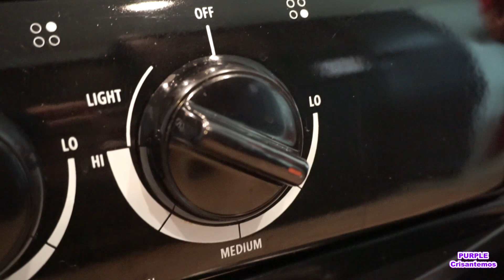Costillas de Puerco en Chile Colorado - NLC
Recipe in English HERE:
INGREDIENTS
Pork Ribs
12 California Red Chiles
1 Clove of Garlic
1/2 Tablespoon of Garlic Powder
1 Tablespoon of Chicken Bouillon
A pinch of dried Oregano
Salt as desired
If desired Crushed Red Pepper

PREPARATION

Cut the ribs as shown in the video. Wash the butchered ribs and place in a pan with NO cooking oil as shown in the video.

COOKING THE MEAT

Season with salt, as much as desired, and stir the meat with the heat on MEDIUM cover the pan so that it cooks in its own juices. After 5 minutes, add 1 Tablespoon of Garlic Powder and mix well then cover again to cook on MEDIUM heat for approximately 40 Minutes. Once cooked, uncover the pan and cook meat until the water is completely gone. Next, cook meat, still uncovered and on MEDIUM heat, until it is golden brown as shown in the video.

ADDING THE CHILE COLORADO

Pour the Chile Colorado onto the golden brown rib meat and add a pinch of dried Oregano. Now add 1 Tablespoon of Chicken Bouillon, and the crushed Red Pepper. Stir well, cover the pan, and cook on MEDIUM-LOW heat for 10 Minutes. The Costillas de Puerco en Chile Colorado NLC is now Ready.